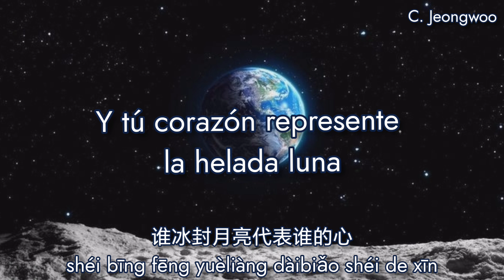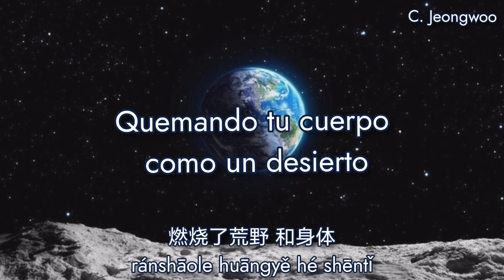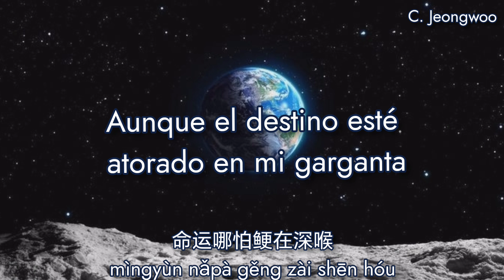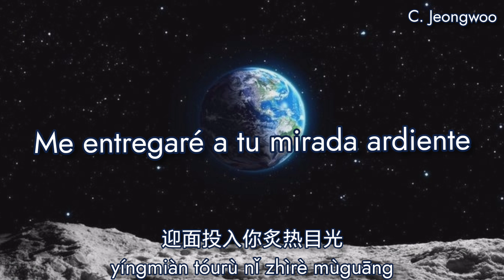太空漫游 Odisea del espacio - 阿云嘎 (Ayanga) [[Sub Español]]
- 太空漫游 Odisea del espacio -

Album: 不朽的•THE ART
Año: 2020
Track: 6

• Se encuentra inspirada en la famosa película de ciencia ficción "2001: A Space Odyssey" dirigida por Stanley Kubrick y basada en el libro homónimo de Arthur C. Clarke. La canción aborda temas de exploración espacial y la relación del ser humano con el universo, reflejando tanto la maravilla como la soledad del cosmos.